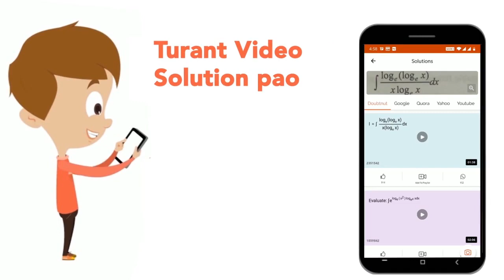Calculate the cell EMF in mV for Pt|H_(2)(1atm)|HCl(0.01M)||AgCl(s)|Ag(s) at 298 K if triangleG_...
Calculate the cell EMF in mV for Pt|H_(2)(1atm)|HCl(0.01M)||AgCl(s)|Ag(s) at 298 K if triangleG_(1)^(@) values are at 25^(@)C -109.56(kJ)/(mol) for AgCl(s) and -130.79(kJ)/(mol) for (H^(+)+Cl^(-))(ag) (A). 456 mV (B). 546 mV (D). None of these
Class: 12
Subject: CHEMISTRY
Chapter: ELECTROCHEMISRY
Board:IIT JEE

👉 Have Any Query? Ask Us.